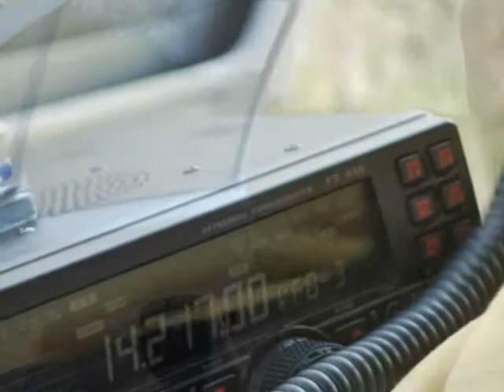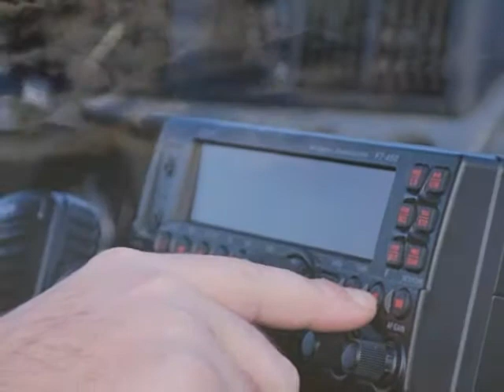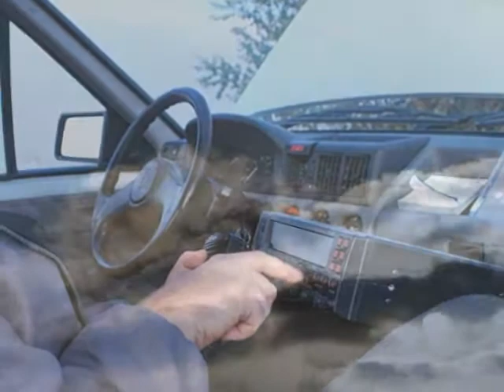YU2MMA on portable Photo made YU2ZIX powered with D60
Sunday November 1st, was great for portable work on 410m hill. That thay there was EU pile up, than i set my FT 450AT to 10w and make QSO with USA, and report was 57, wich is great result. Last and best QSO was with VK8PDX and i receive 57 report with 80W.